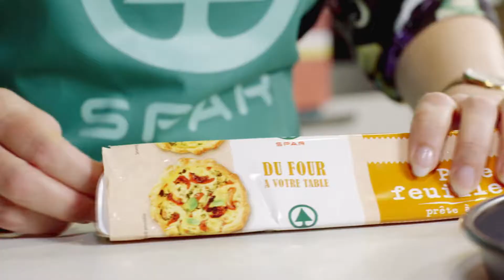Tarte au potiron, feta et crumble